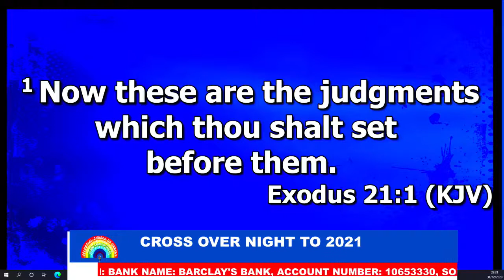Cross Over Night to 2021